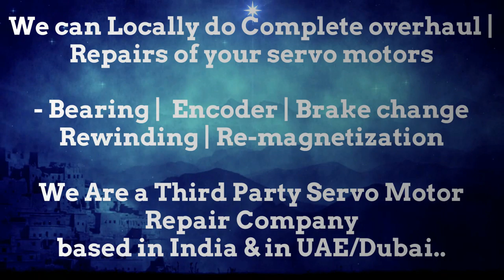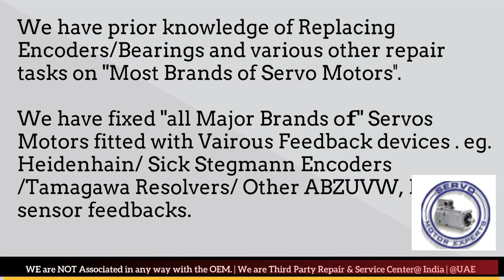ORMEC Dubai Heidenhain Sick Stegmann Encoder Memory Align Resolver Adjust Repair UAE ARAB